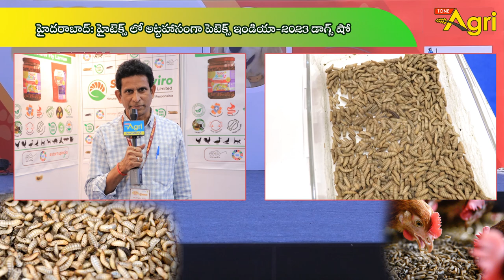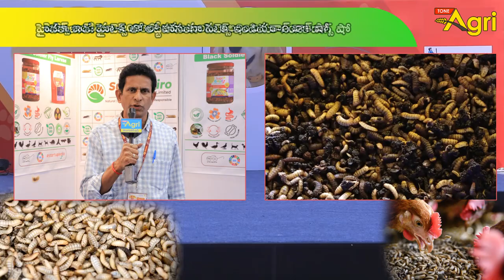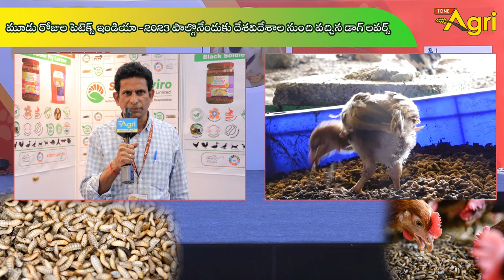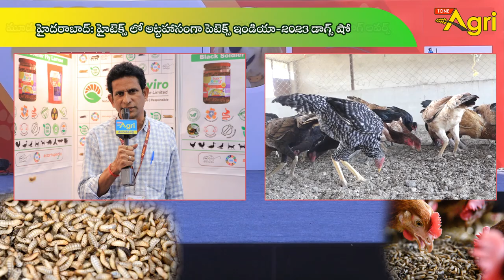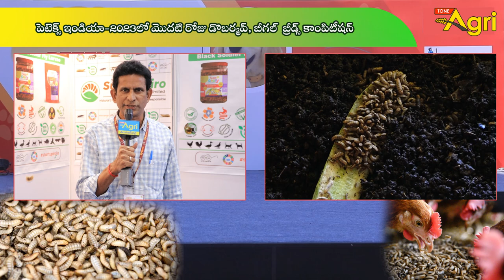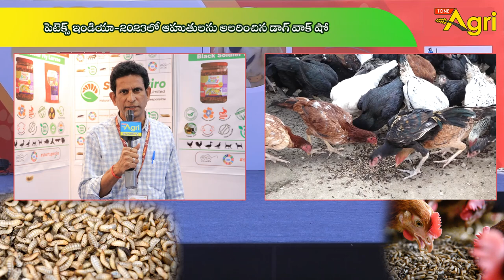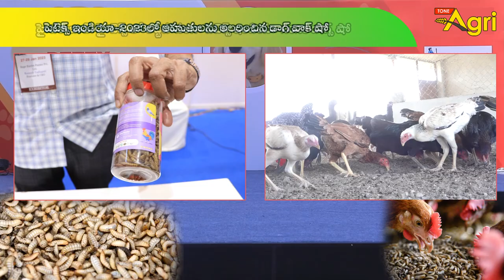Black Soldier Fly Larvae | ఈ పురుగుల్ని మీ కుక్కలు, కోళ్లకు పెడితే ఎంత లాభమో! Petex India | ToneAgri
PETEX India is a premier exhibition that showcases the best from India’s pet care industry. PETEX is a B2B2C expo that provides a perfect platform for the pet industry, manufacturers, wholesalers, and service providers to present products for pets and innovative pet supplies to Industry experts, business visitors, and consumers under one roof.